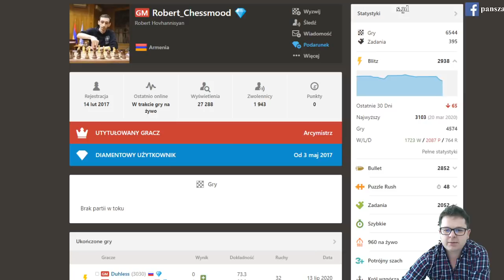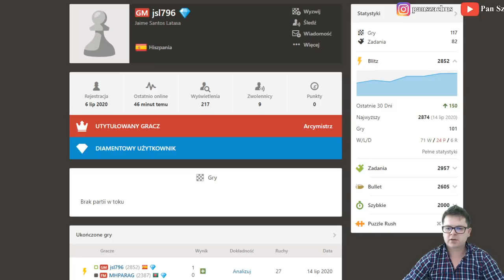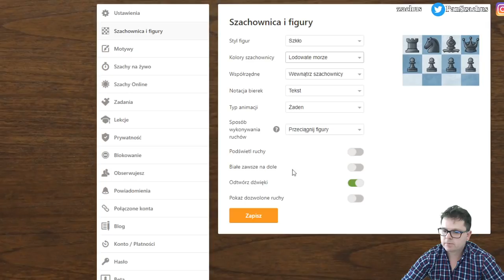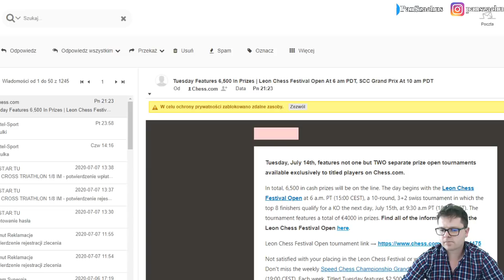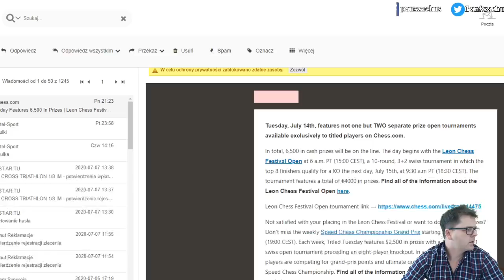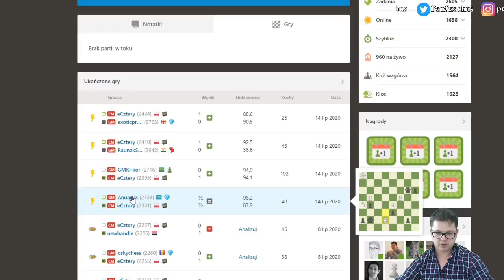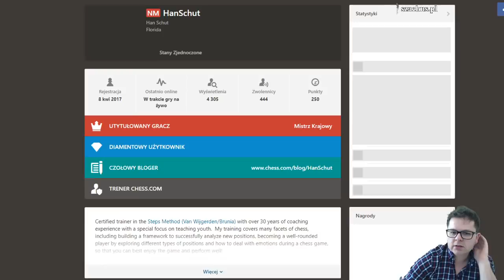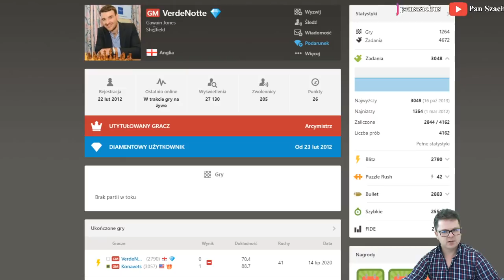Mimo, że BOLI to grać w SZACHY TRZEBA || Każda PORAŻKA SZACHOWA uczy pokory || Leon Chess Festival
Turniej treningowy i do tego bardzo mocny!
Ćwiczmy taktykę!
Miłych analiz :-)